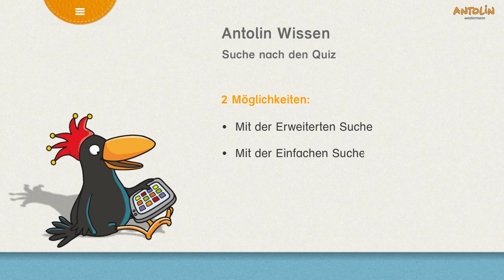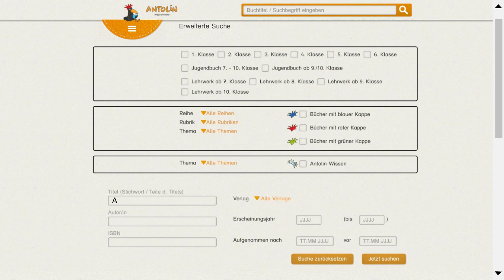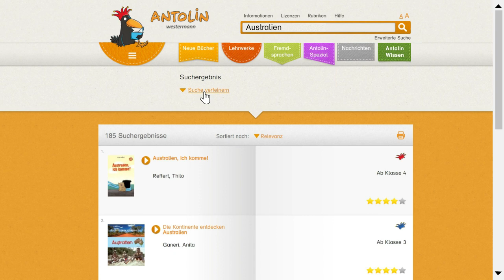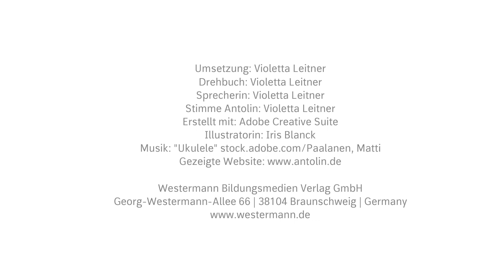Erklärvideo Antolin Wissen Teil 2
Das zweite Erklärvideo zu Antolin Wissen stellt die Suchfunktion genauer vor.
Antolin Wissen bietet spannenden Sachtextes zu verschiedenen Themen für Klasse 2 bis 6. Themengebiete sind z. B. „Tiere und Pflanzen“, „Länder und Kulturen“, „Körper und Gesundheit“, „Zeit und Geschichte“ „Technik und Verfahren“ und vieles mehr. Da ist für jedes Kind etwas Passendes dabei und die Auswahl wird kontinuierlich ergänzt. Alle Sachtexte in Antolin Wissen stehen direkt online zur Verfügung. Nach dem Lesen können die Kinder das zugehörige Quiz bearbeiten.